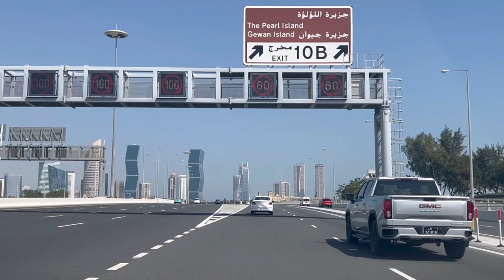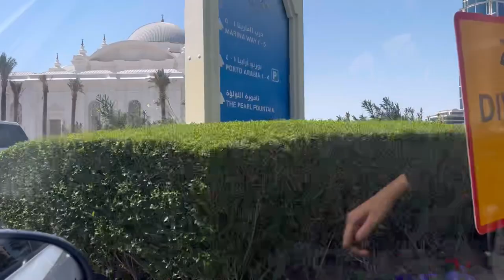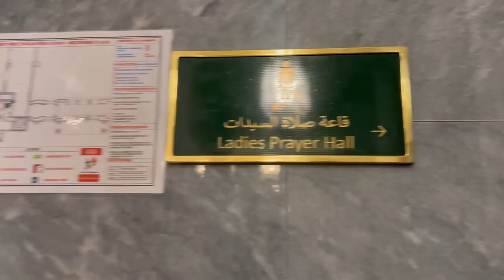World most Beautiful mosque 🕌| Hamad Bin Jassim Bin Jaber Al Thani-The Pearl Island 🇶🇦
The December 2023 inaugurated Hamad bin Jassim bin Jaber Al Thani Mosque at The Pearl Island marks a significant milestone in the architectural landscape of Qatar. This remarkable mosque stands out as the first in the country to embrace the New Baroque architectural design style.